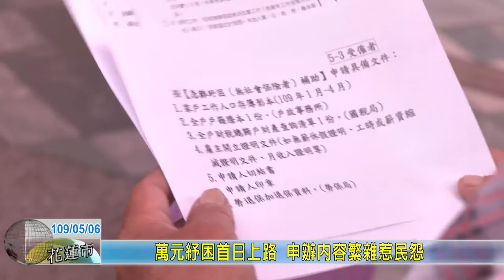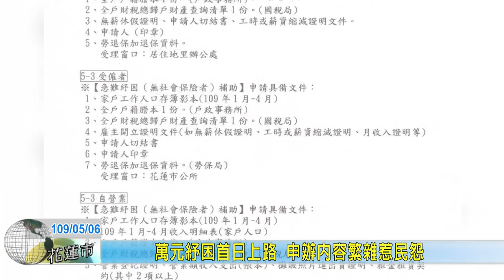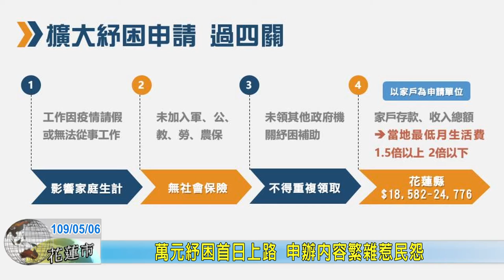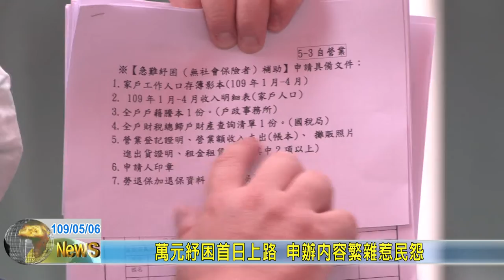202020506 03 萬元紓困首日上路 申辦內容繁雜惹民怨